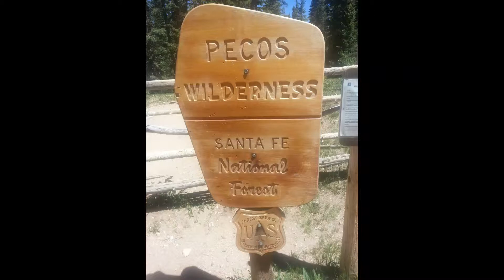Hiking Deception Peak - Sante Fe NM with Wally - 06.23.2013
Kyle Walton came to visit me in Albququerque in June, 2013 for the first time and I took him north to Sante Fe with a friend, Justin Campbell because that was about the only place in the state not closed do to fire warnings at the time. We started out the day hiking the Winsor Trail where we eventually summited Deception Peak (elevation 12,320ft)! We finished the day at the Blue Corn Brewery in Sante Fe.